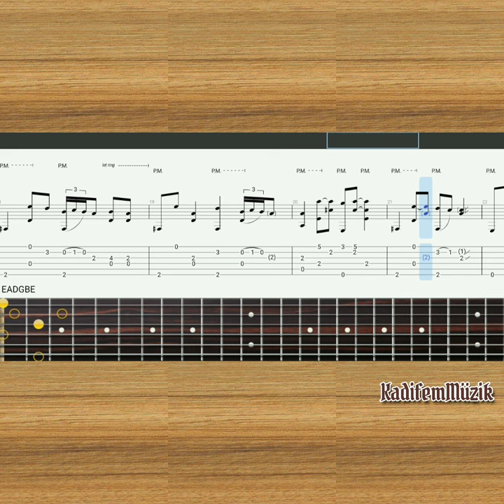One Mint Julep by Chet Atkins Easy Fingerstyle Tutorial Tabs